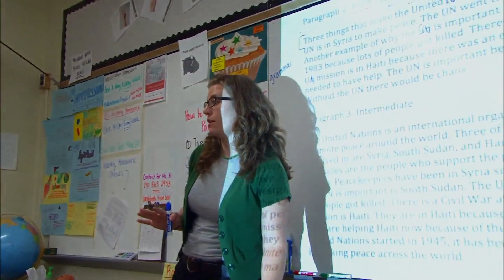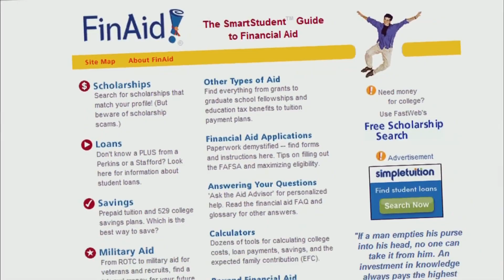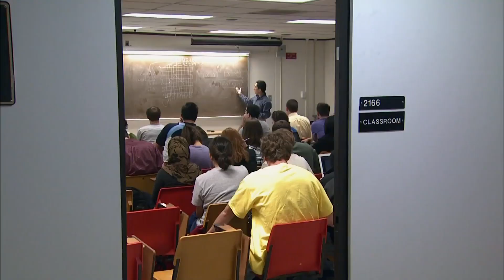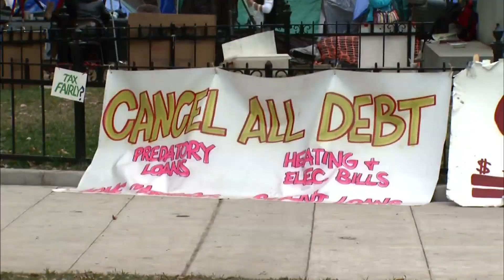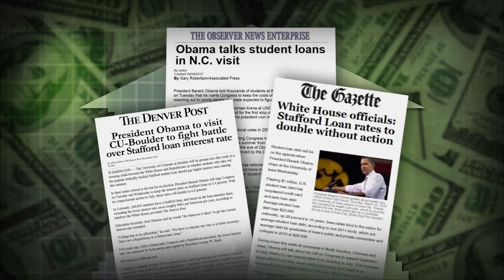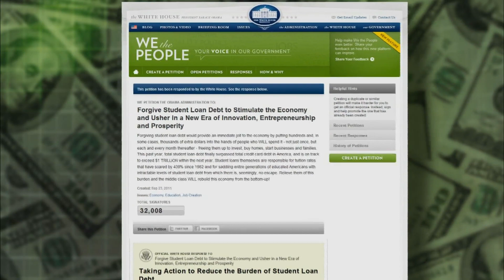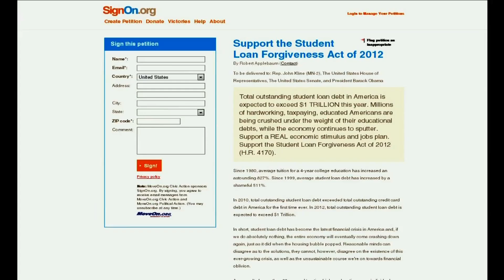Student Loan Debt: To Pay or Not to Pay?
In his second report this week on student lending, economics correspondent Paul Solman examines the challenges that indebted college graduates face and the debate over whether to forgive some or all of their loan burden.